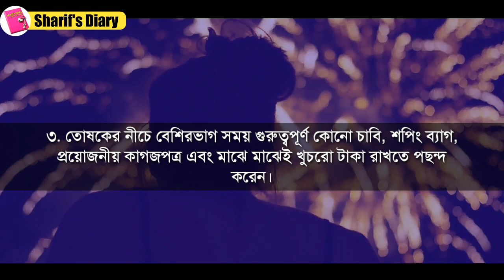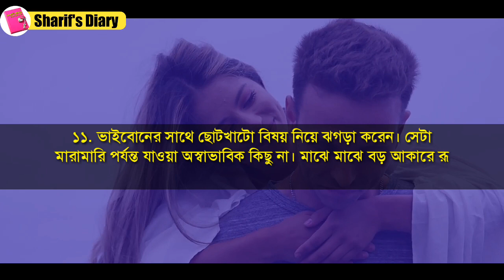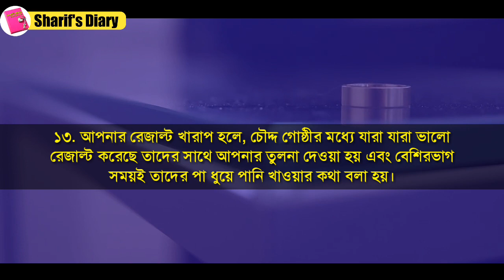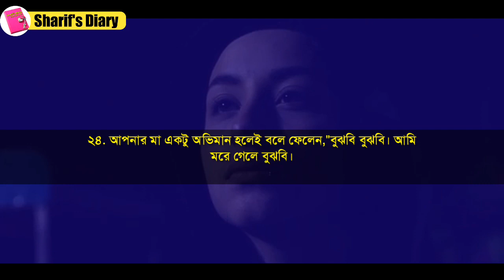দেখুন মধ্যবিত্ত পরিবারের ছেলেদের কষ্টের কথা | Heart touching Story about Middle Class family bangla